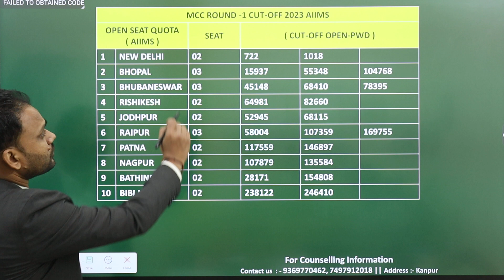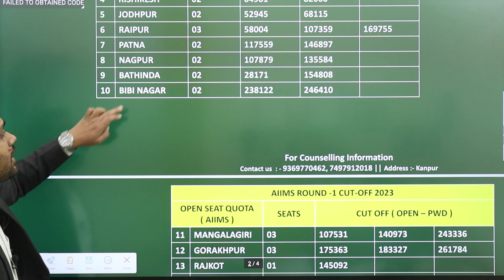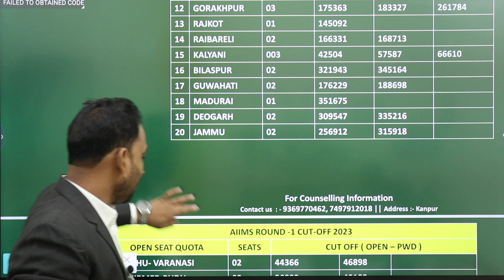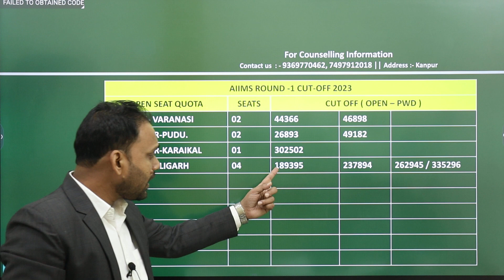ALL AIIMS SEAT MATRIX & CUT OFF | OPEN PwD | MCC COUNSELLING 2024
OUR SERVICES :
1.Preparation of documents for counselling
2.College selection
3.Branch selection
4.Choice filling for all counselling
5.Help to manage multiple counselling